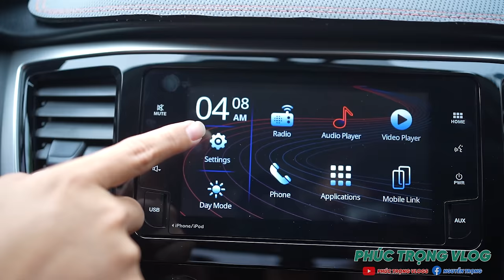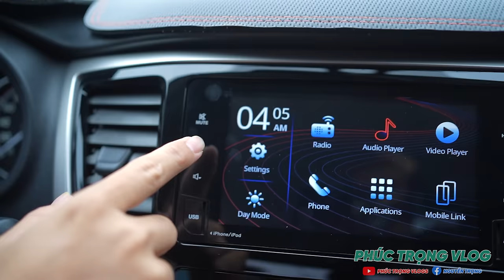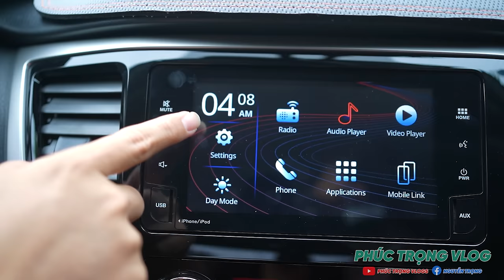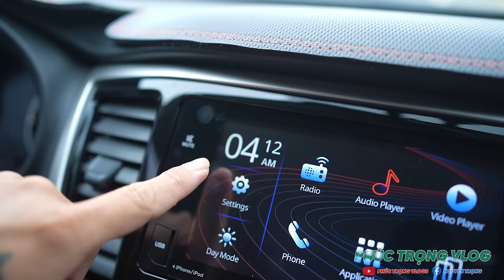Bị Ế Hơn 100 Tờ Vé Số Người Phụ Nữa Bật Khóc Khi Được Trọng Mua Hết